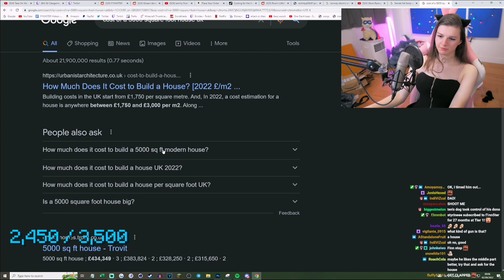What F1NN Can do...For $500k - F1nn5ter 🌹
Stream title : Ranking Your ✨ Awful ✨ Reddit Posts